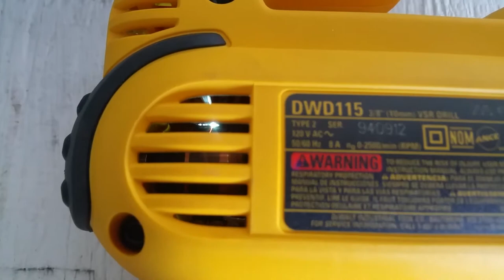Brand new DeWalt drill, excessive sparks and slowdown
Needed a new corded power drill so I bought a DeWalt DWD115 drill. Tested it out, and immediately noticed excessive sparks from the brushes. I know they are supposed to spark a little but, but not this much. Also after running some, you can hear it slow down and lose power. I returned this drill promptly afterwards and ended up buying a Ridgid.  One thing I did like about this one was very good speed control. Could run at a very slow RPM, slower than the Ridgid I bought.